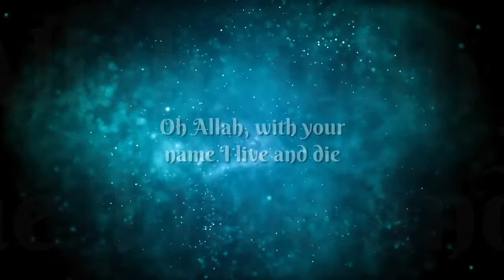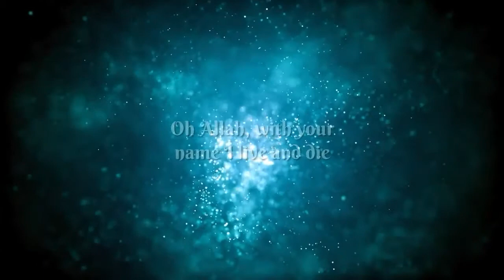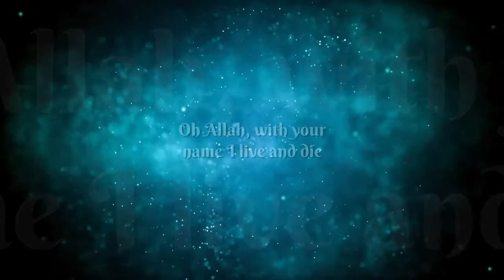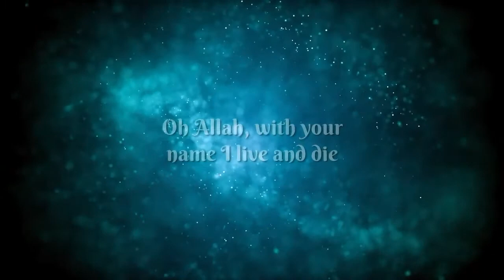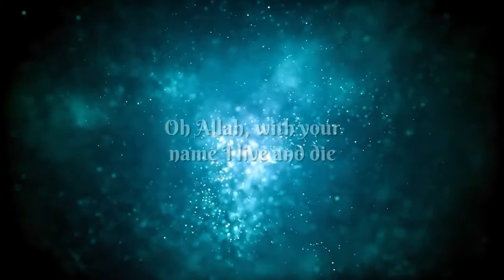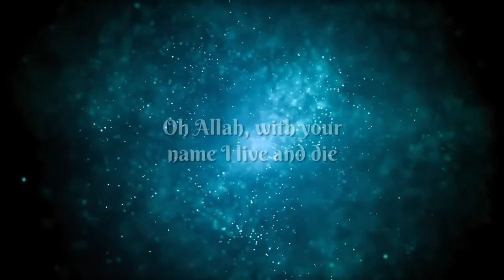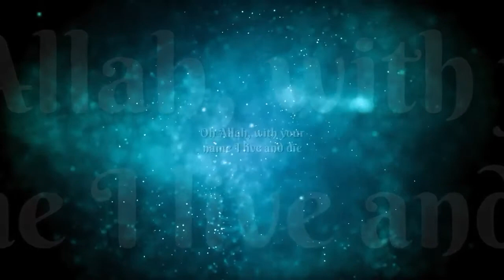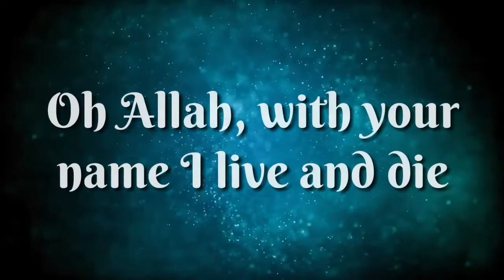🎶 Islamic Sound music for Kids bedtime, Dua before going to sleep.